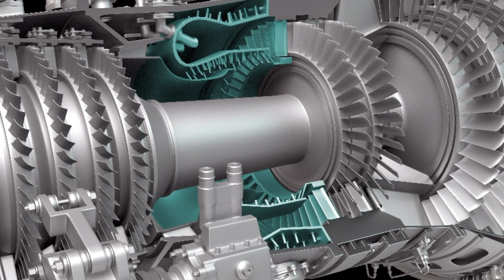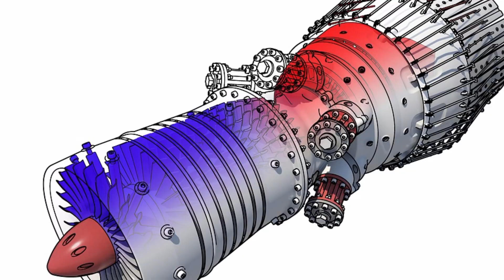Biggest Update on India USA Jet engine Deal | Kaveri Engine Project Progress | Brahmos2 | TFX